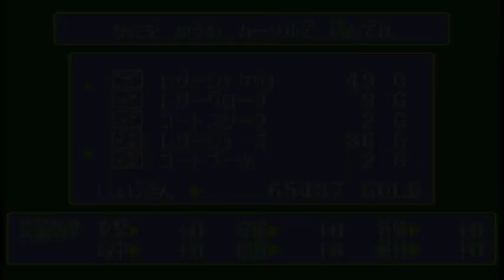Albert Odyssey 2 Part 1 "The Beginning!"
My 190th time playing this game hope you guys enjoy come join my gamefaqs forum and tell me what you think of this game link in next video